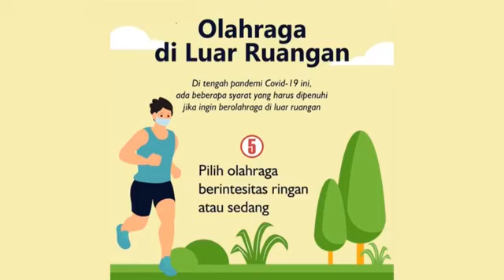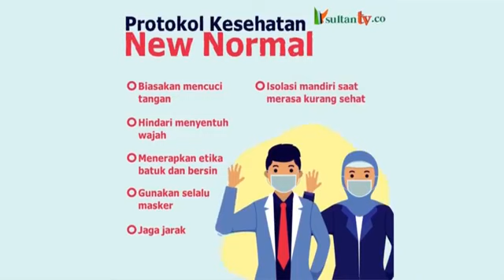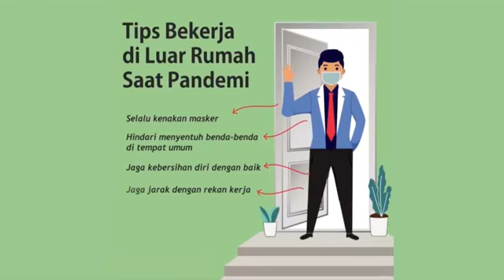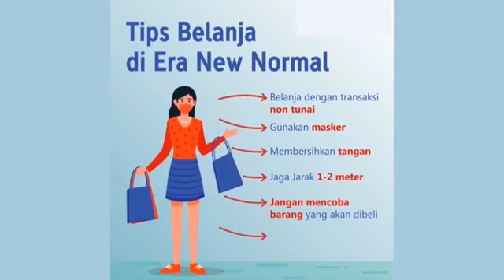Music Everything - Kasih Ibu Mewakili Semua Irama (With Reynaldi & Diah Ayu)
Menyambut hari ibu yuk kita sejenak merenungi peran ibu kita sejauh ini sudah memberikan kasih sayangnya tanpa henti bagaikan irama dalam musik yang bisa membangun maupun menghibur di kala terpuruk.
Saksikan pentas musik untuk ibu di Youtube dan Fanspage Sultantv.co